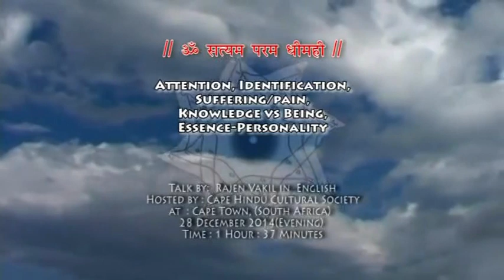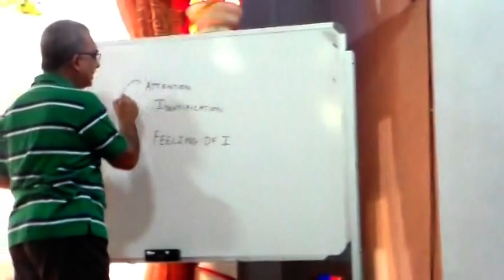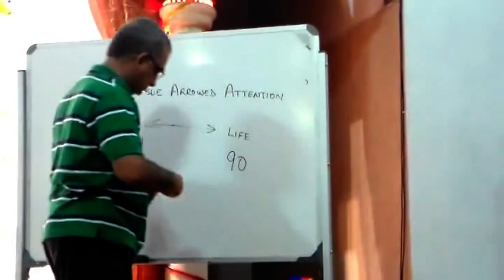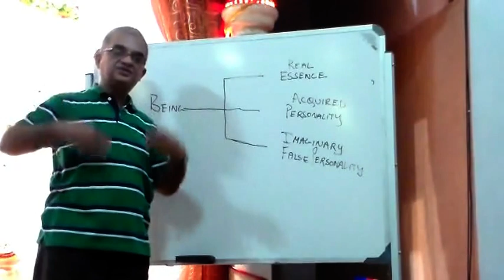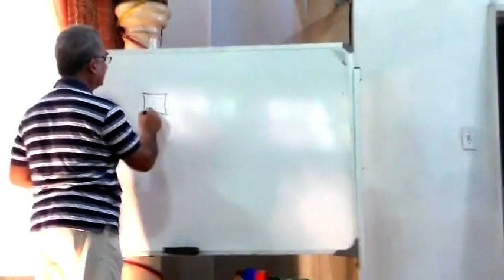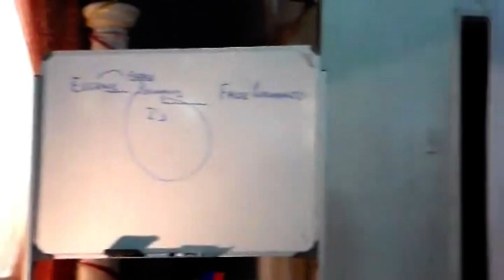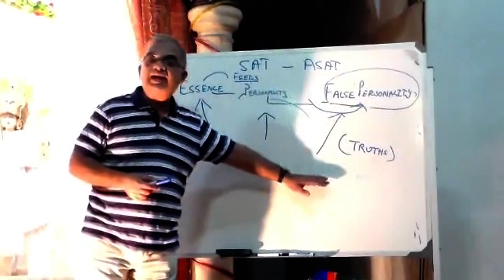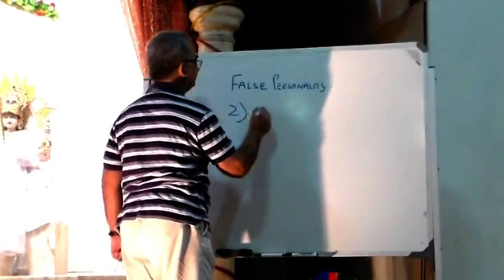What is the Difference between Knowledge & Being | Rajen Vakil Teachings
Learn the Concept of Attention | Identification | Suffering | Pain | Essence | Personality
Understand the Difference Between Knowledge and Being with Rajen Vakil
Attention is the Spiritual Currency and Cannot walk the path without Attention

About Rajen Vakil

Shri Rajen Vakil is a world-renowned author, lecturer and spiritual guide. He came in contact with spirituality at an early age and got the opportunity to connect with many enlightened gurus. He found his spiritual calling with 3-Step Rhythmic Breathing, a revolutionary way to tackle the chaos of today’s world affecting our minds and our lives.